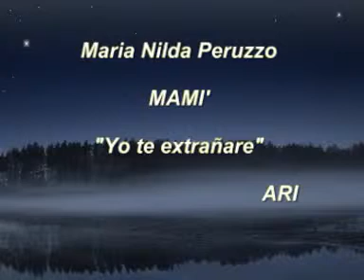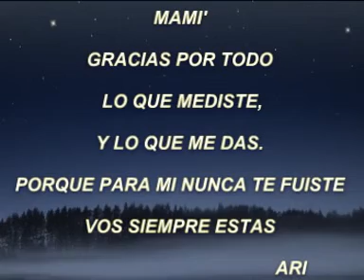MAMI YO TE EXTRAÑARE - DJ.ARI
VIDEO DE DICADO A MI MAMA' MARIA NILDA PERUZZO